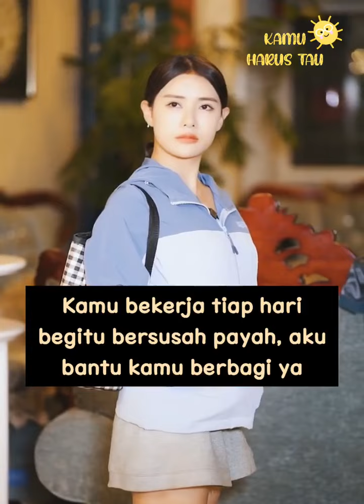Saat Hati Sudah Lelah, Semua Akan Percuma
Drama Kehidupan